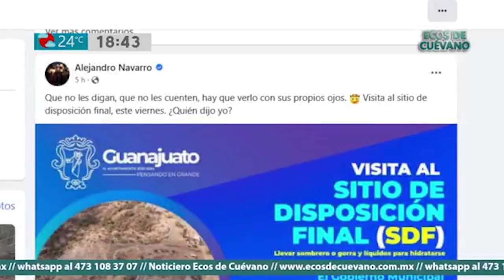Invitan a recorrido por el Sitio de Disposición Final del municipio de Guanajuato.